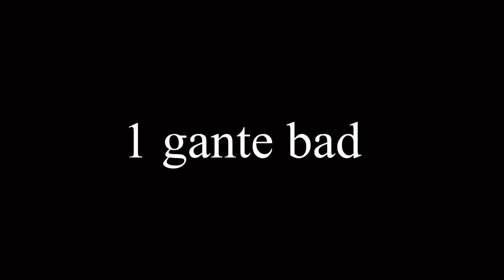Dost Ke Pese Se Pilaya Dost Ko Daru//कॉमेडी वीडियो//sunil ahari//2SB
Original channel 2s brother’s

विडीओ को लाइक ज़रूर करना गाइज़ 🥰🥰